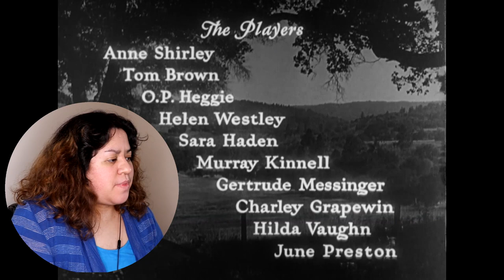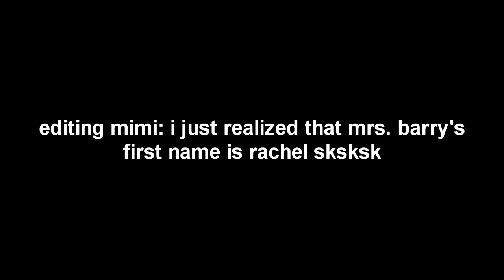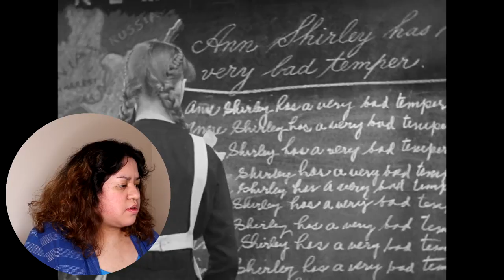MATTHEW IS REALLY CREEPY IN *ANNE OF GREEN GABLES 1934*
Today I react to the Anne of Green Gables 1934 version starring Anne Shirley!

*Anne of Green Gables 1934 DVD